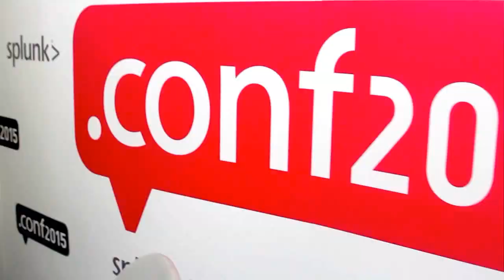Emilio Umeoka, Splunk | Splunk .conf2015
01. Emilio Umeoka, Splunk, Stopped by theCUBE at Splunk .conf 2015!. (00:29)
02. What's Happening with Splunk's Ecosystem?. (01:25)
03. Good Synergy with Chanel Partners. (02:52)
04. What are the Rules of Engagement?. (04:48)
05. What are the Price Points of IT Operations?. (06:51)
06. What's Happening with the Asia Market?. (08:42)
07. What's the Global Reach with Cloud?. (10:06)
08. What are the Key Attributes for a Product to be Partner-Friendly?. (13:44)

Will Splunk become the machine data platform for the industry?

Splunk, Inc. may act like a startup, but it operates like the private, machine data leader that it is. Emilio Umeoka, Splunk’s VP of worldwide partners, sat down with John Furrier and George Gilbert, cohosts of theCUBE, from the SiliconANGLE Media team, during Splunk .conf 2015 to discuss the company’s partner strategy moving forward.

Umeoka said that Splunk has three primary partner priorities. “For one, we focus on the key partners that can invest and grow with us,” he said. “Our second priority is to drive enablement, how we transfer knowledge at scale to our partners. Third, to build trust between our own sales teams and our partners’ sales teams.”
Clear rules of engagement factor into that trust-building priority. “Our rules of engagement are based on account segmentation and do we have the right solution partners that can really build up some of the solutions we need to address,” Umeoka explained.

IT ops platform

Furrier commented that Splunk is growing into an IT ops platform. From a developer ecosystem standpoint, Umeoka said that the company launched software development kits and developer frameworks, as well as provided sandboxes so the developers could create additional solutions.

With Splunk celebrating nearly a decade of success and continued growth, Umeoka noted that Splunk .conf 2015 is one of its strongest yet. “There is an amazing presence — 4,000  attendees and 800 partners participating,” he said. “We’ve seen some big launches on the enterprise, ITSI [IT Service Intelligence], the cloud … the company is really positioning itself to become the machine data platform for the industry.”